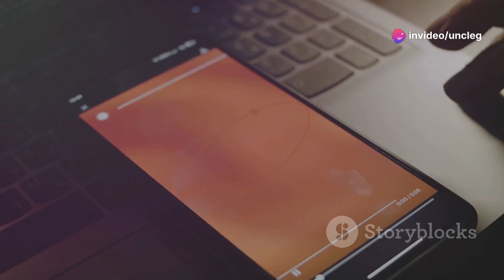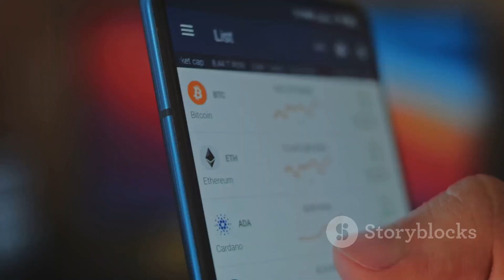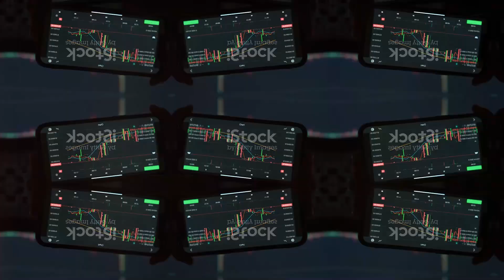Could Pi Network Dethrone Bitcoin? Discover The Cryptocurrency Threatening To Take The Crown!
Discover how Pi Network is shaking up the cryptocurrency world with its innovative approach to mining and growing community. Can this new contender truly challenge Bitcoin’s dominance? Learn about Pi Network’s unique features, rapid adoption, and future potential in our latest video.